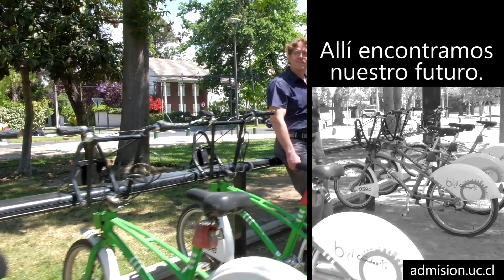BienvenidosalNuevoMundo - Peter Von Dassow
Los océanos del mundo son el motor de los sistemas globales que hacen que la Tierra sea un lugar habitable para los seres humanos ¿Sueñas con seguir ayudando a descubrir el mar y sus regalos?